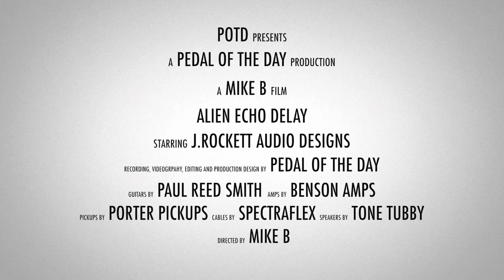J.Rockett Audio Designs Alien Echo Delay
This is a demo video of the Alien Echo Delay effects pedal from J.Rockett Audio Designs performed and produced by Pedal of the Day. for more effects pedal reviews and demos, and be sure to check out more of the videos here on our YouTube channel before you leave. Cheers!